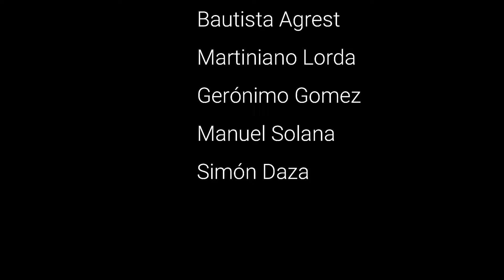Himno a Sarmiento | Día del Maestro | Piano | Violín | Lengua de señas | Voces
Himno a Sarmiento. Autor: Leopoldo Corretjer. Interpretado por los alumnos de piano y violín del Conservatorio Musical Rönisch (versión editada, sin la repetición de la primera estrofa). En conmemoración al fallecimiento de Don Domingo Faustino Sarmiento.

Domingo Faustino Sarmiento (bio): Presidente de Argentina (Nacido en San Juan, Argentina el 15/02/1811 - Fallece en Asunción, Paraguay el 11 de Septiembre de 1888), político, intelectual y escritor, la influencia de Sarmiento se vio reflejada en decisivos aportes para la ampliación y el mejoramiento del sistema público de enseñanza en Chile y Argentina.
Su labor como pedagogo fue reconocida por la Universidad de Chile que lo nombró miembro fundador de la Facultad de Filosofía y Humanidades; y en 1845, el presidente Manuel Montt Torres le encomendó la tarea de estudiar los sistemas educativos de Europa y Estados Unidos, hacia donde viajó. Su obra modernizadora como Presidente fue gigante. (…) Pregonó cambios y transformaciones que significaron reemplazos de valores, de metas y de estilos de vida (…). Imaginó un país moderno y obró en consecuencia, con un apoyo decidido a la educación, la ciencia y el trabajo, pilares de una nación fuerte
En un país donde no existía una tradición científica, Sarmiento importó «cerebros» para que sirvieran de basamentos de una ciencia nacional.